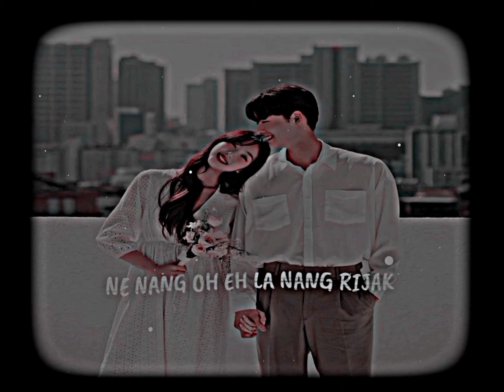🔰🌻🌼PIRBI VOLENGDUN SENGVE CHIPARONG 💓🌸🔰 WHATSAPP STATUS || XML FILE LINK DISCRIPTION 💌🎁📁📌🔰karbixml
.Lijangeditz

nangli tum jongsi kelang ningingsam pulote
la an soso mesen mesen video kelang longji phan